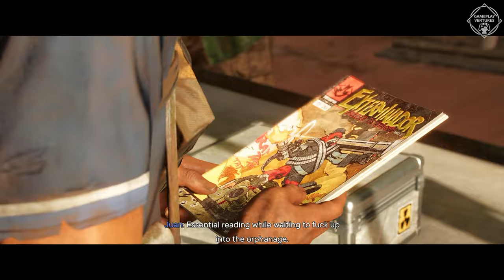Far Cry 6 Gameplay Walkthrough - Part 02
Welcome to Gameplay Ventures! Let's Play Far Cry 6 - Part 02.
Far Cry 6 Gameplay Playthrough Series - Part 02 - 4K 60FPS.
Open Captioned Video - To let the viewers know my in-game plans.
Request to Viewers:
Missions Completed in Part 02:
01. Du or Die
02. Fire and Fury
Chapters:
00:00 Du or Die - Talk to Juan's Contact
03:47 Capturing Sagrado Checkpoint
11:05 Du or Die - Follow Raiza
13:51 Du or Die - Scout Fort Quito
14:32 Du or Die - Steal the Depleted Uranium
20:21 Du or Die - Deliver the Depleted Uranium to Juan
25:26 Du or Die - Use the Workbench to build a Gadget
27:26 Fire and Fury - Meet Julio
33:27 Fire and Fury - Equip the Fuego Mitts and Hazmat Mask
33:53 Fire and Fury - Follow Julio
36:48 Fire and Fury - Sabotage the Vivero Nueve Plantation
44:30 Fire and Fury - Regroup with Julio
49:56 Back at Clara's Camp
Far Cry 6 Introduction:
Far Cry 6 is a 2021 action-adventure first-person shooter game developed by Ubisoft Toronto and published by Ubisoft. It is the sixth main installment in the Far Cry series and the successor to 2018's Far Cry 5. The game is set on the fictional Caribbean island of Yara, ruled as a dictatorship by "El Presidente" Antón Castillo (portrayed by Giancarlo Esposito) who is raising his son Diego (Anthony Gonzalez) to follow in his rule. Player take on the role of guerilla fighter Dani Rojas (voiced by either Nisa Gunduz or Sean Rey), attempting to topple Castillo and his regime. Gameplay focuses on combat and exploration; players fight enemy soldiers and dangerous wildlife using a wide array of weapons and gadgets.
Far Cry 6 Amigos:
Guapo, Chorizo, Chicharron, Boom Boom, Oluso, K-9000, Champagne.